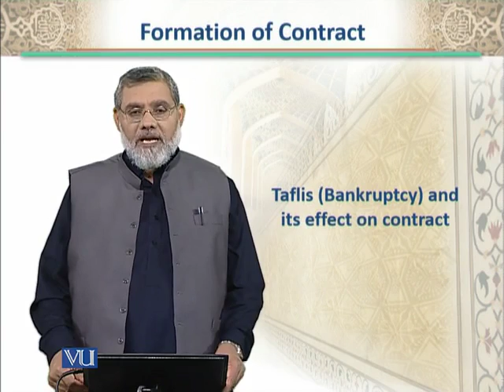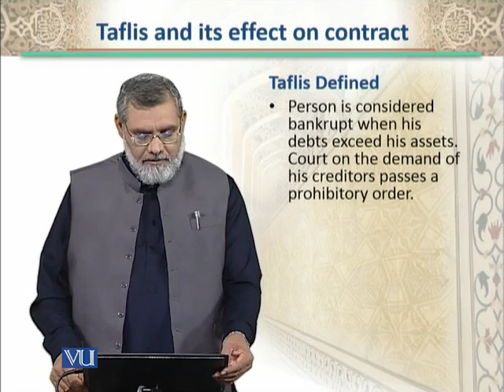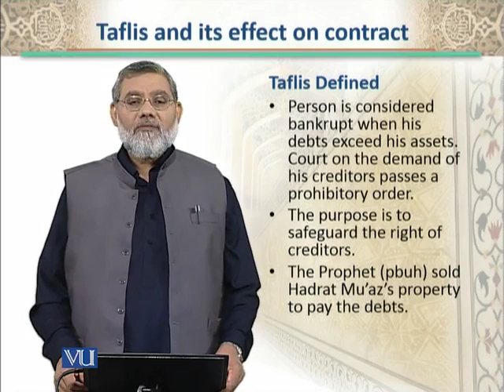BNK612_Topic077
Topic: 77